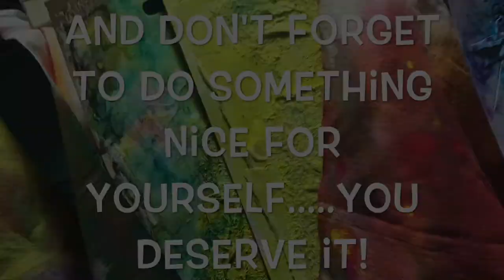Sewing 101 Planner Pencil Bag